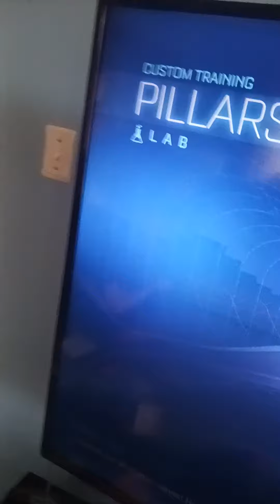rocket league custom training pack called "jumper"